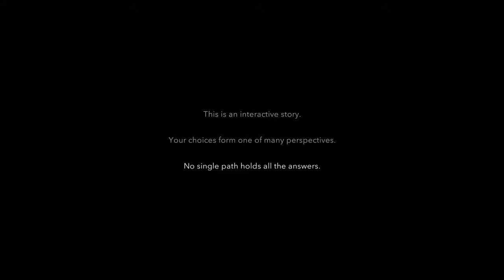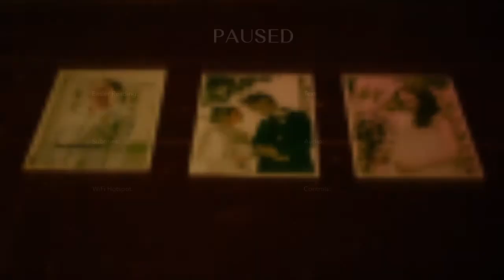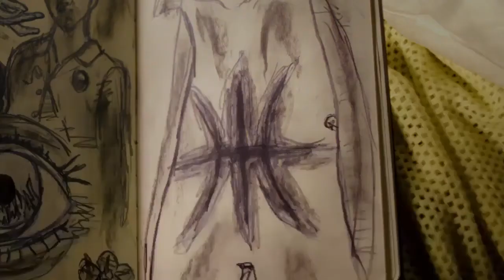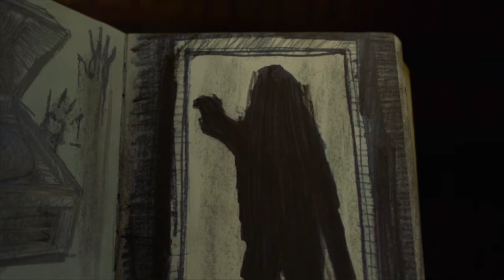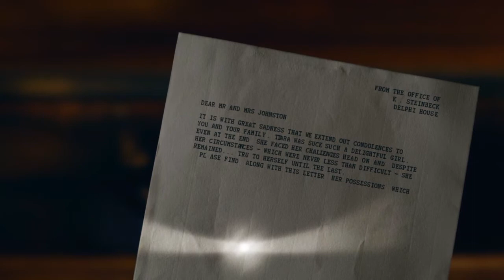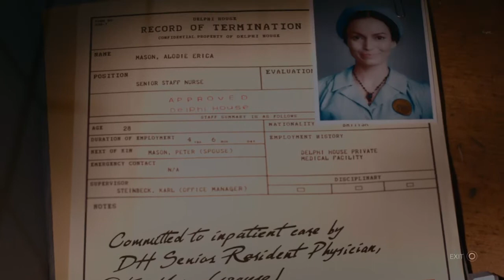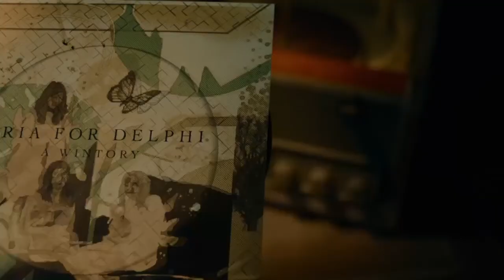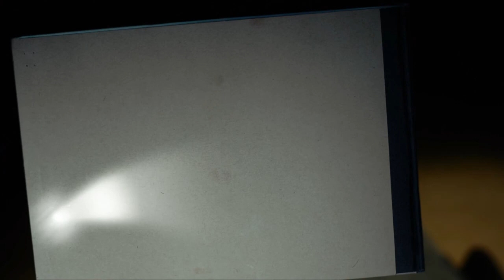BLACK MIRROR NEEDS TO TAKE NOTES [ Erica Playthrough] [Part 1]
Heyo! Wanted to put this out there. Part 2 will be out shortly after (just gotta wait for it to upload.) Hope you enjoy it as much as I did, love interactive games.